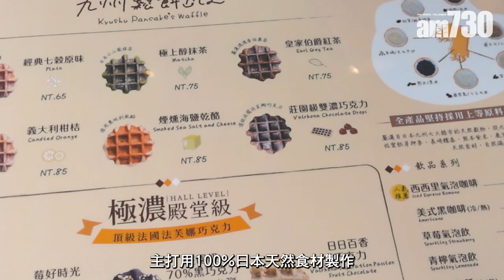台灣自由行｜台北最新好去處！「榕錦時光生活」免費參觀日治時期建築 16間特色商店 世界冠軍級咖啡＋好丘貝果＋九州鬆餅瓦芙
台北新景點「榕錦時光生活」在2022年9月正式開幕，以日治時期臺北刑務所官舍改建而成，有近16間商店進駐，包括世界冠軍咖啡店、好丘貝果、和服租借等等，加上精緻富歷史感的日本建築，隨即成為台北最熱門的旅遊景點！

鳴謝：
臺灣觀光協會香港辦事處
SONY HK提供攝影器材

台北免費景點！日治時期刑務所官舍
幾年都沒有機會到台北旅遊，香港人或者對覺得「榕錦時光生活」這個名字很陌生，如果要舉個相近的例子的話，「榕錦時光生活」這裡其實類近香港的大館，同樣是以監獄設施改建，在保留建築特色的同時，邀請了多間特色商店進駐。「榕錦時光生活」前身是臺北刑務所官舍，是臺灣最大規模監獄「原臺北刑務所」的獄政官員宿舍，附近一帶曾是日本人聚居的住宅區，後來在2013年被臺北市文化資產審議委員會重啟文資鑑定，將七棟刑務所官舍登陸為歷史建築，再經過一輪計劃和修復，園區終於在去年正式開幕。

世界冠軍級咖啡 好丘貝果選物店
園區內有多間商店，如果喜歡飲咖啡，一定不能錯過興波咖啡。老闆是個咖啡痴，在2009年以咖啡車攤檔起家，從2013年起連續三年拿下台灣咖啡大師賽冠軍，並於2016年拿下WBC世界咖啡大賽冠軍，店舖更多次被選為「世界最佳50間咖啡」，單是這份履歷都值得你停下來一試。招牌貨是充滿台灣元素的「南島煙燻冰咖啡」，在咖啡中加入愛玉、冬瓜茶、桂花釀，搭配本身帶有花香、黑糖香氣的水洗沃卡咖啡豆，組合非常特別。台灣人氣品牌好丘貝果在這裡亦設有分店，除了一個個新鮮出爐的貝果麵包，餐牌上有多款造型可愛的貝果餐點，有鹹有甜賣相味道都不錯，可加配台式特飲，簡單美味。另外九州鬆餅瓦芙首間海外分店亦不能不試，品牌在日本相當有名氣，嚴選九州特色七種穀物製成，口感比一般鬆餅鬆軟Q彈。

榕錦時光生活園區
地址：台北金華街135號至177號及金山南路2段112號

bmgproductionmusic